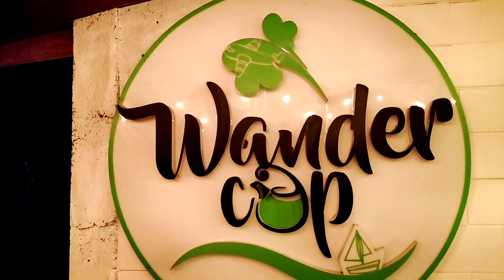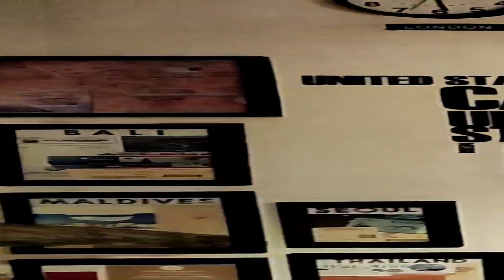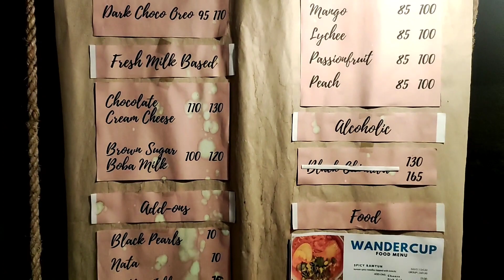Vlog #1 Late dinner at WanderCup ang CHALAP-CHALAP ♥️💯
location: Sta. Cruz Tagoloan Misamis Oriental